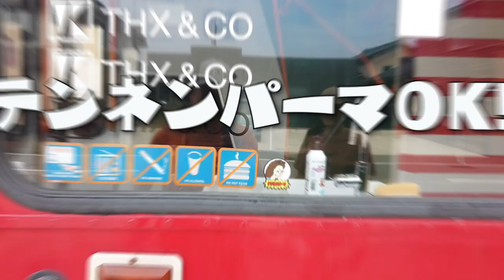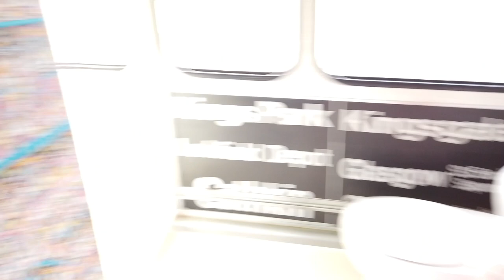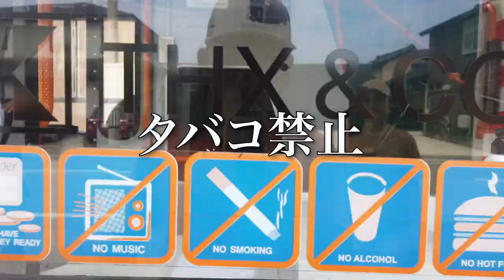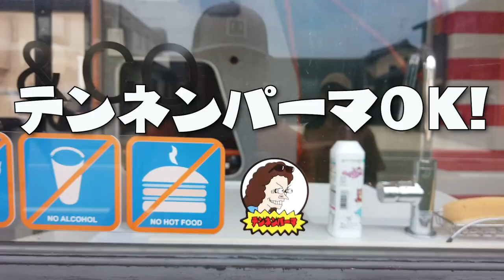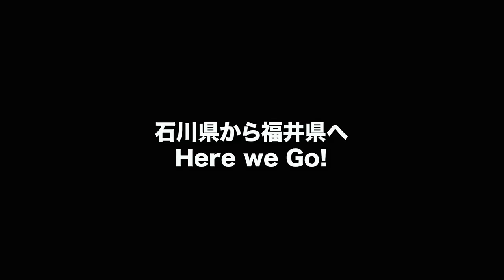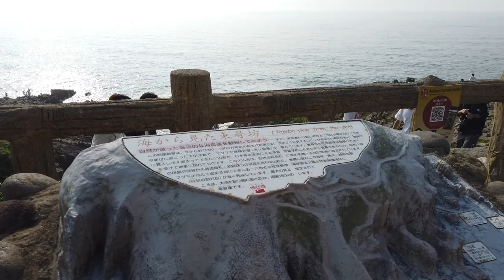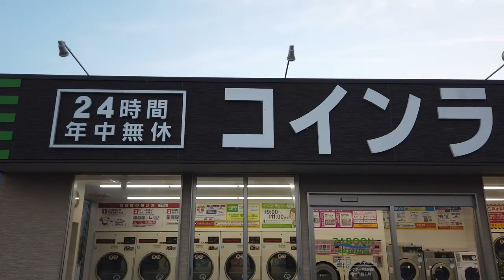【ハイエース 車中泊5日目】 福井県東尋坊で火曜サスペンス‼️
5日目は火曜サスペンスでおなじみの「東尋坊」へ行ってきた！
初めて行ってきたここですが、もっと高い断崖絶壁だったような記憶だったので、実際はそんなに怖く無かったなーって印象でした。

前夜にCarstayしたロンドンバスホテルも紹介しているので是非ご覧ください！